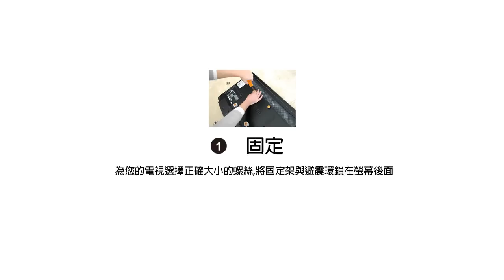美國布朗熊 電視壁掛支架 LM4-55A 安裝動畫 中文版